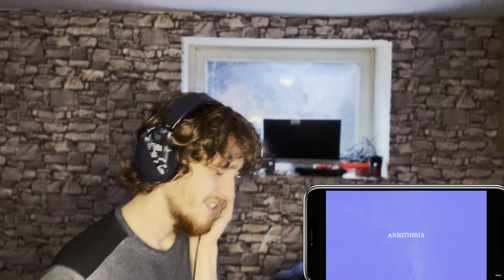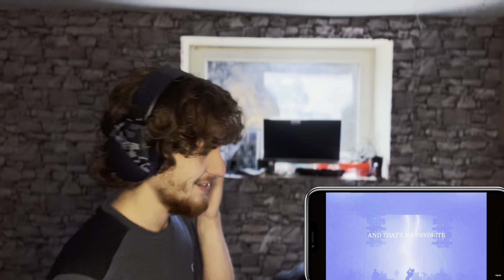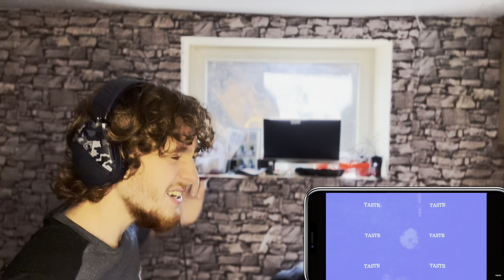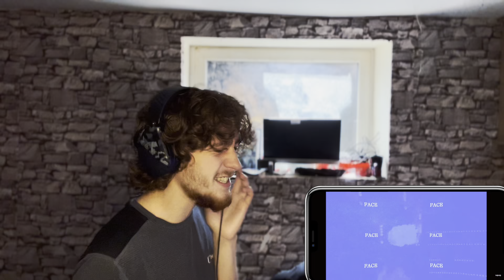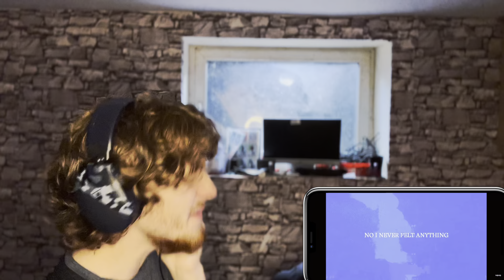Post Malone - Novacandy || Album Reaction Marathon || This Energy Is Unmatched 💯‼️